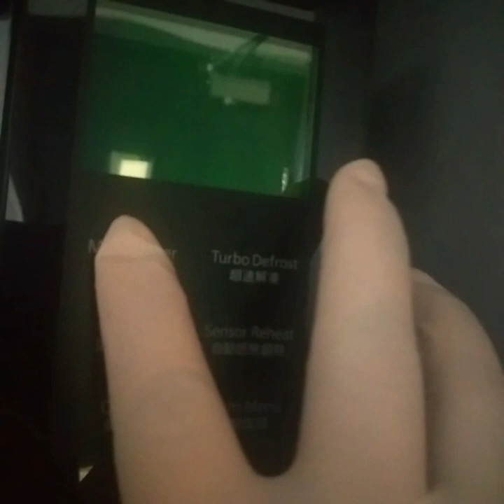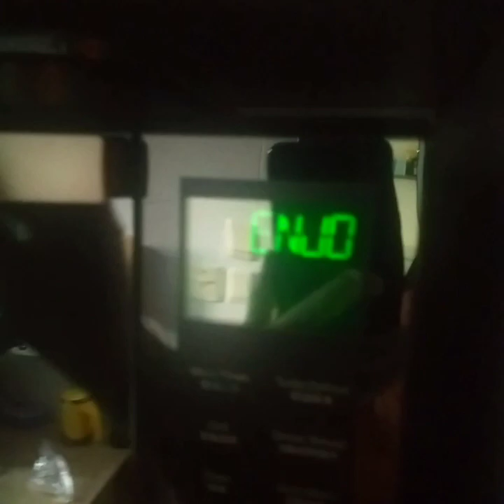HOW TO MAKE KETO BREAD LOW CARB KIFI DIET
HOW TO MAKE KETO BREAD
EASY AND SIMPLE INGREDIENT
AND SIMPLE MICROWAVE IN JUST 2MINS.

3 EGGS
2CUPS ALMOND FLOUR
1 TBS.BAKING POWDER
1TBS OLIVE OIL/COCONUT OIL/ AVOCADO OIL

JUST MIX UP TOGETHER ALL INGREDIENT AND MICROWAVE
IN 2MINS..

i hope nakatulong ang video nato sa mga nagda diet tulad ko..